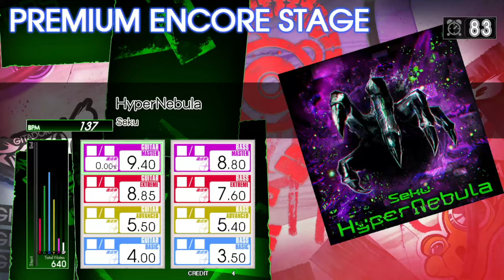HyperNebula Guitar Master (Auto Neck)[GITADORA GuitarFreaks]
Seku
BPM : 137
NOTE : 640